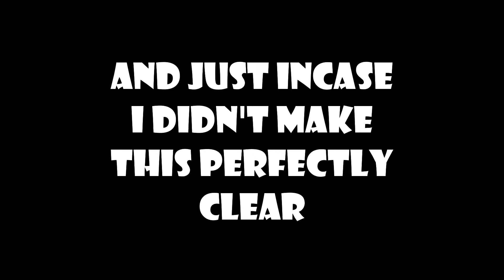The weirdest teacher ever | Baldi's Basics (MY FIRST VIDEO)